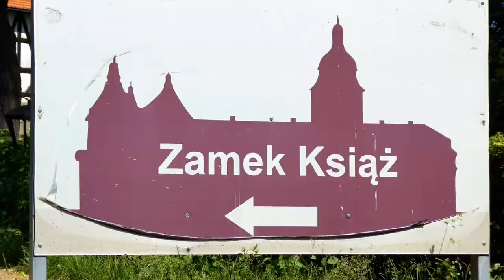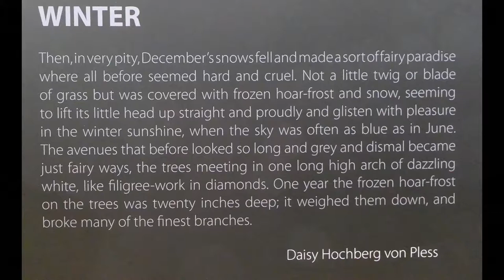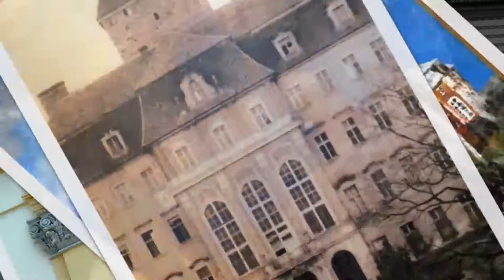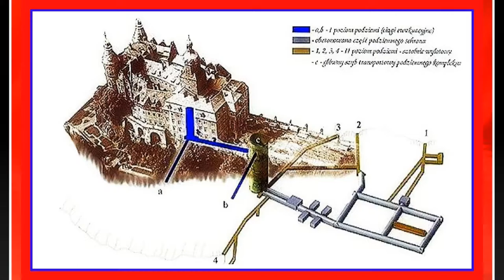Castle Książ - Slot Fürstenstein - Poland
Castle Książ
Towering proudly over the beautiful surroundings of the Książ Landscape Park (Lower Silesia) the Książ castle is third largest castle in Poland. It was built in the late 13th century by the Piast Prince Bolek I, but during seven centuries of its history it several times changed the owners as well as its look. The last major renovations were done at the beginning of the 20th century by the last owner, Prince John Henry XV Hochberg von Pless - Prinses Maria Theresa Olivia Hochberg von Pless  (Daisy)